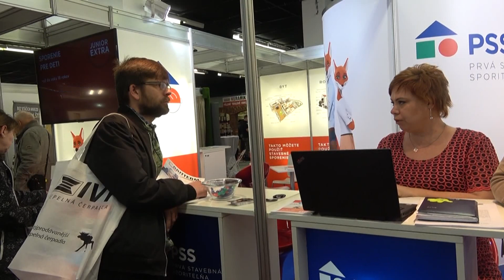Vega Tv - CONECO / Racioenergia 2019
Na 40. ročníku medzinárodného veľtrhu stavebníctva v Bratislave. Na veľtrhu ocenili najlepšie exponáty, najkrajšie a najkreatívnejšie expozície, ale aj prišlo aj na ocenenie pre najlepšie obnovené bytové domy roku 2018.